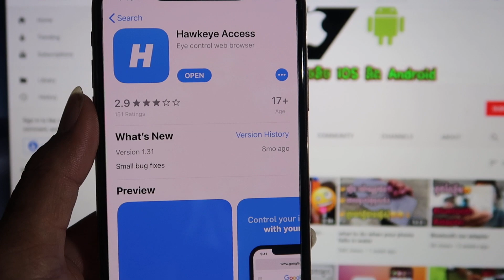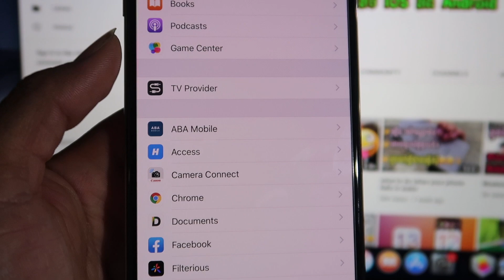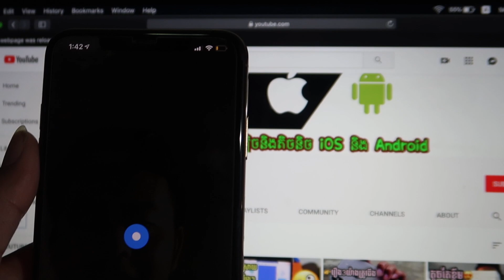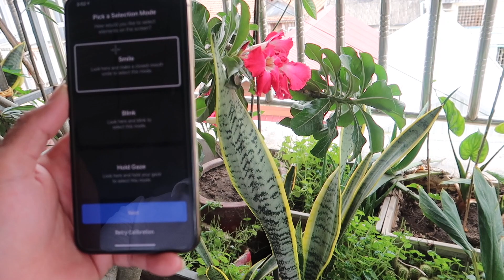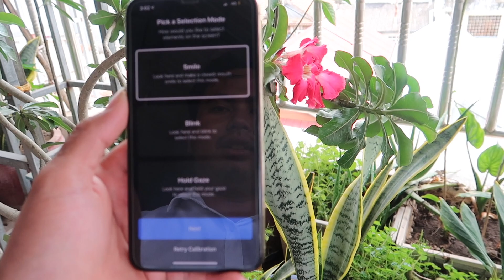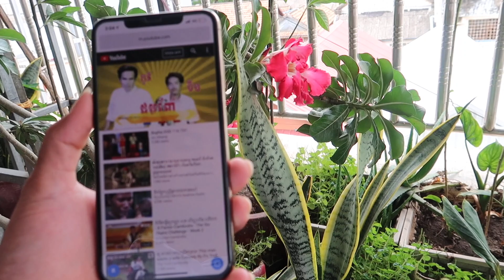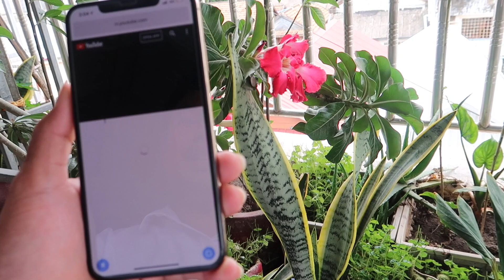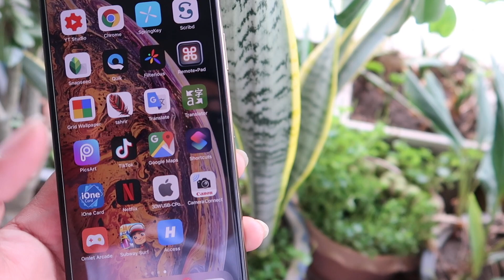use your eyes to control your iPhone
សួស្ដីអ្នកទាំងអស់គ្នានេះគីជា​ Video ថ្មីអំពីរបៀបuse your eyes to control your iphone
*សម្រាប់​Videoដ៏ទៃទៀត